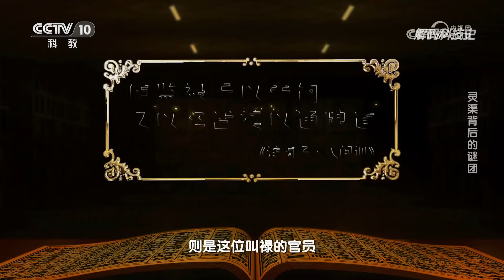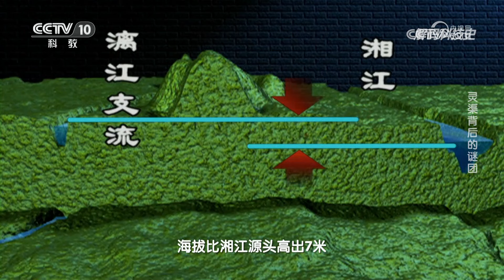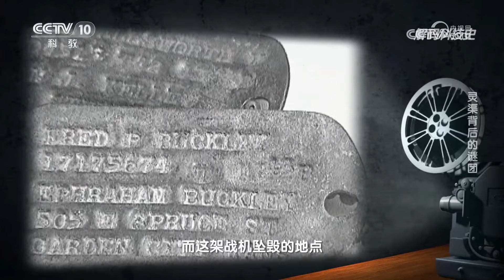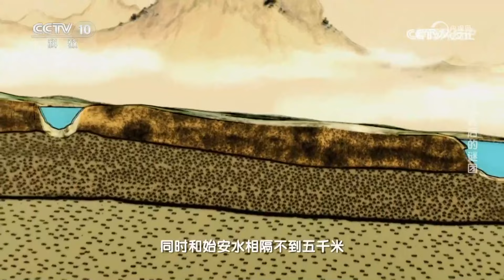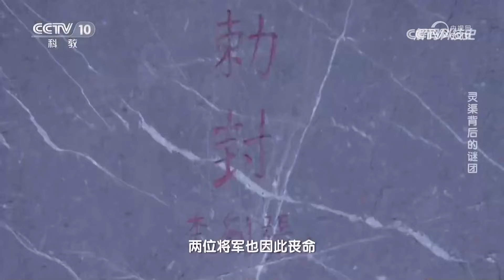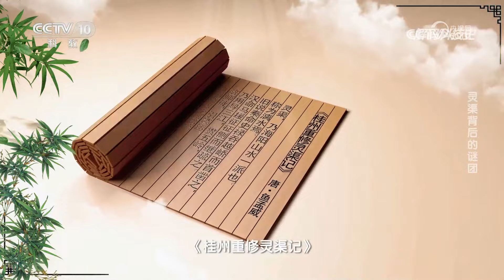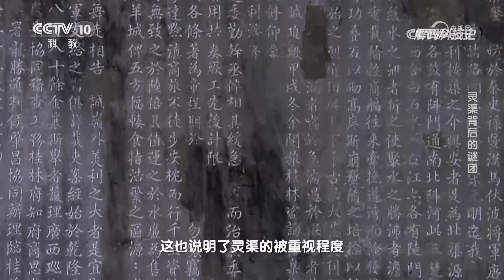《解码科技史》 20230521 中国古代水利工程——灵渠背后的谜团|CCTV科教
本期节目主要内容：灵渠是世界上最古老的运河之一，它通三江、贯五岭，沟通南北水路运输，与长城南北呼应。2018年灵渠成功入选世界灌溉工程遗产名录。本期我们一起了解灵渠背后的谜团。（《解码科技史》 20230521 中国古代水利工程——灵渠背后的谜团）